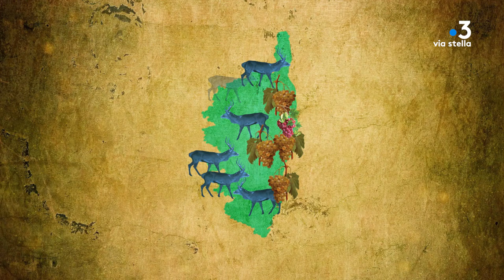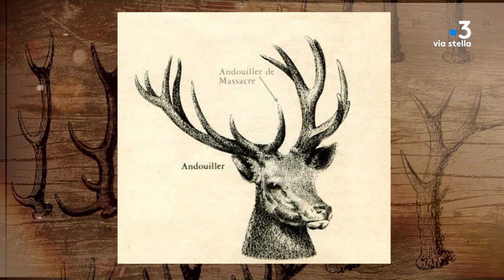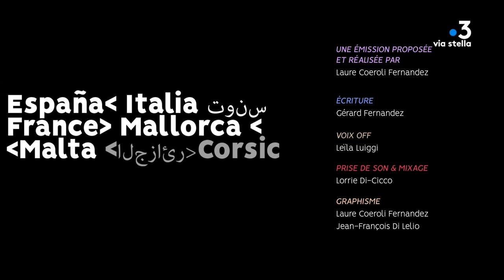Clin d’œil - Le Cerf Corse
Savez-vous qu'il est encore possible de croiser un cerf au détour d'un sentier corse?...Pourtant

le dernier grand cerf corse fut tué par un braconnier dans les années 60. Dommage, un si bel animal !